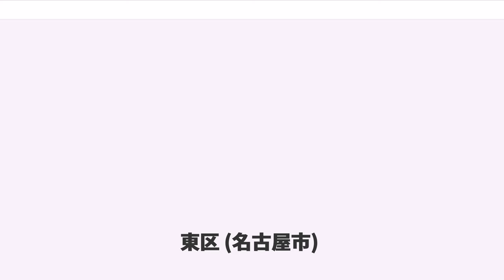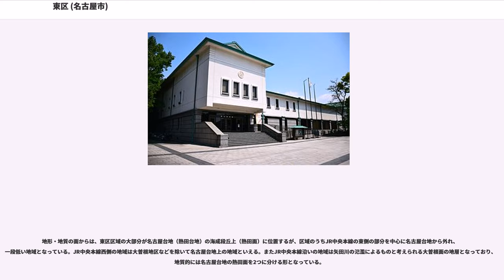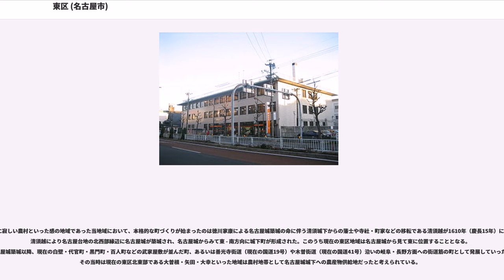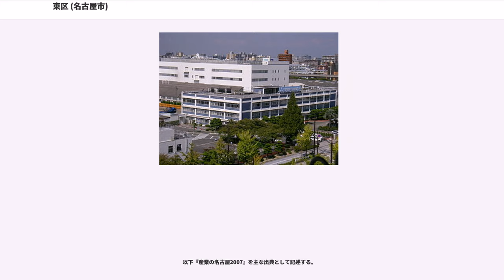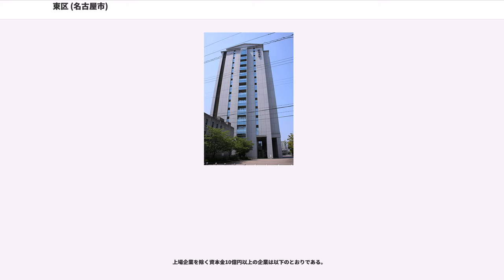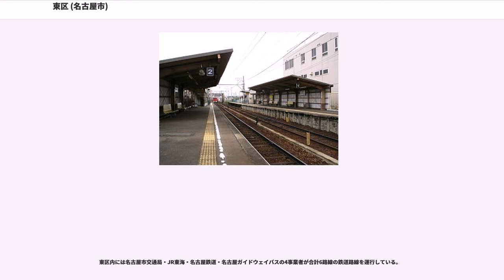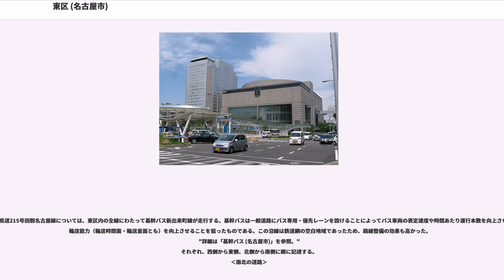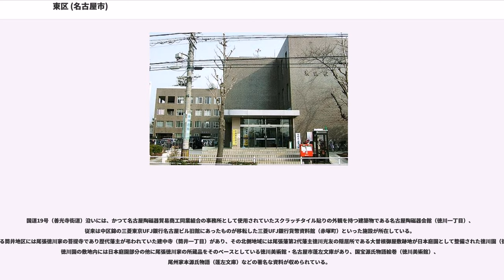東区 (名古屋市)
東区（ひがしく）は、名古屋市を構成する行政区16区のうちの一つ。1908年（明治41年）の区成立時の名古屋市において東部に位置した地域であったことからこの名がついた。

東区に相当する地域の町づくりは江戸時代初期の清須越（1610年 - ）に端を発しており、名古屋城の城下町としての武家屋敷や寺町がその基である。明治に入り、名古屋市に区制が引かれた際に当時の市域の東側であったことから「名古屋市東区」が生まれ、その後周辺の町村を編入する一方で区域の一部を千種区・北区へと分離独立させながら現在に至っている。2012年時点で現存する日本の行政区名「○○市東区」の中では最も古い。

2012年時点での東区は名古屋市において位置的に都心部を構成する行政区であり、全域が市街地で区全体としては基本的に住宅地としての性格が強いが、区の南西部は主要企業の本社・支社が並ぶ商業地域となっている。北東部はかつては工業地区として各種の大規模工業施設があったが閉鎖が相次ぎ、商業施設等への転換が進んでいるものの一部の工業施設は残っており、工業地区としての側面を残している。区内には、江戸時代からの町の歴史を感じさせる徳川園、徳川美術館、建中寺や、明治以来の面影を残す白壁・主税（ちから）・橦木地区がある一方で、主に南西部を中心に現代的な施設や町並みも複数ある。

1987年9月に制定された東区のシンボルマークは東＝「EAST」のEをベースとしてデザインされており、区民の和と明るい未来を象徴するよう全体に丸みを帯びた意匠となっている。

東区は東北東から西南西方向に細長い形状の区域を持つが、JR中央本線によって大きく東西の二つに分かれる。

地形・地質の面からは、東区区域の大部分が名古屋台地（熱田台地）の海成段丘上（熱田面）に位置するが、区域のうちJR中央本線の東側の部分を中心に名古屋台地から外れ、一段低い地域となっている。JR中央本線西側の地域は大曽根地区などを除いて名古屋台地上の地域といえる。またJR中央本線沿いの地域は矢田川の氾濫によるものと考えられる大曽根面の地層となっており、地質的には名古屋台地の熱田面を2つに分ける形となっている。

2010年時点での区域を全体としてみると大部分が商業地ないしは住宅街などの市街地であり、農地はほとんど存在しない。区の南西部には多数の企業が本社や名古屋地区における拠点を置いており、中区の隣接区域とともに広義の栄地区の一角を構成して、名古屋市の商業の中心の一つとなっている。区の北東部にはかつては三菱重工業名古屋発動機製作所・日本たばこ産業名古屋工場などがあり工業地区を形成していたが、昭和末期から平成にかけて閉鎖が相次ぎ大規模な工業施設は少なくなった。これら矢田南・大幸南地区には、工場跡地を利用してナゴヤドームや複合施設カルポート東（文化小劇場・図書館・スポーツセンター・市民ギャラリーが所在）などが建設され活用されている。また、守山区との境を流れる矢田川沿いの地域には、昭和50年代に建設された集合住宅群がある。区中央部の徳川町には徳川園、徳川美術館、蓬左文庫がある。また、この周辺およびやや南西寄りの白壁地区は市内有数の高級住宅街として地元財界人等が多く居住することで知られる。この白壁・主税（ちから）・橦木地区は武士屋敷の面影を残し、市の町並み保存地区に指定されている。

交通面では、JR中央本線と地下鉄名城線が交わる大曽根を基点として、名城線・ガイドウェイバス「ゆとりーとライン」が横断している。区南部を桜通・錦通が横断し、それぞれ地下鉄桜通線（桜通）・東山線（錦通）が通る。

名古屋市16区の中で一番面積が小さい。中区と並び名古屋の都心を構成する行政区であり、長年ドーナツ化現象によって人口が減少していたが、近年になって大曽根駅周辺の再開発やマンションの建設ラッシュなどで再び人口が増え始めている。2010年国勢調査における東区の人口は73145人、世帯数は38598世帯であり、2005年国勢調査における人口68485人、世帯数33659世帯と比べてそれぞれ人口6.8%、世帯数14.7%の増加となっている。

東区に隣接する行政区は、中区（東区の南 - 西方向）・北区（同北西 - 北方向）・守山区（同北 - 北東方向）・千種区（同東 - 南方向）の4行政区である。

以下、『なごやの町名』・『東区史』を主な出典として記述する。なお本節中で単に「現在」との記述がなされた場合は、別途個別に時点を指定した場合を除き2012年時点を指す。
東区は名古屋台地と呼ばれる海抜20m弱程度の台地の北端に区域の大部分が位置しており、区内では縄文期のものと見られる貝塚や弥生期のものと見られる土器が発見されている。

江戸時代前までは基本的に寂しい農村といった感の地域であった当地域において、本格的な町づくりが始まったのは徳川家康による名古屋城築城の命に伴う清須城下からの藩士や寺社・町家などの移転である清須越が1610年（慶長15年）に開始されてからである。清須越により名古屋台地の北西部縁辺に名古屋城が築城され、名古屋城からみて東 - 南方向に城下町が形成された。このうち現在の東区地域は名古屋城から見て東に位置することとなる。名古屋城築城以降、現在の白壁・代官町・黒門町・百人町などの武家屋敷が並んだ町、あるいは善光寺街道（現在の国道19号）や木曽街道（現在の国道41号）沿いの岐阜・長野方面への街道筋の町として発展していった。その当時は現在の東区北東部である大曽根・矢田・大幸といった地域は農村地帯として名古屋城城下への農産物供給地だったと考えられている。

「名古屋市東区」の誕生は1908年（明治41年）4月1日であり、名古屋市における区制施行により生まれた4区のうちの一つである。当時の名古屋市における東部地域であったことからこの区名がつけられた。1921年（大正10年）には千種町・東山村・清水町・杉村・六郷村が東区に編入され、区の面積も29.5kmと現在の約4倍となったが、その後人口の急増などにより処理すべき事務量が増え区役所での事務取扱に大きな支障が出るようになってきたことから、1937年（昭和12年）には千種区が、1944年（昭和19年）には北区がそれぞれ分離されている。太平洋戦争時後期 - 末期においては名古屋大空襲など度重なる空襲により、航空機など軍需品の生産工場施設があった矢田・大幸地域および名古屋市都心部である東桜・葵地域を中心に甚大な被害を受けた。

戦後、1946年（昭和21年）の学区再編成で六郷学区が北区に編入されたことにより東区の区域はほぼ現在の形となり、その後名古屋市における住居表示実施などにより周辺行政区との間で一部町域の移動を経ながら現在に至っている。1987年（昭和62年）には区のシンボルマークが制定された。また、2008年（平成20年）には区制施行100周年を迎え、各種の記念式典や行事が開催された。

町の歩みを示すものとして、東区内には徳川園・徳川美術館・逢左文庫・建中寺といった江戸時代の尾張藩（尾張徳川家）にまでそのルーツを遡れるものや城下町の面影を残す「町並み保存地区」（白壁四丁目・主税町・撞木町の一部）もある一方で、名古屋市内でも屈指の商業地域の一角を占める区南東部を中心に愛知芸術文化センター・オアシス21・ナゴヤドームといった現代的な施設もある。また、JR中央本線の東側には大規模な工業施設もあり、太平洋戦争時ほどではないが工業地区としての側面が現在も残っている。

区内には現在筒井・出来町地区に計5両の山車があり、そのうちの4両（神皇車・湯取車・鹿子神車・河水車）は市の有形民俗文化財に指定され、戦後作られた（戦災で失われたものを復元した）王羲之車は山車を引くと演奏される囃子が市の無形民俗文化財に指定されている。毎年6月第1土曜日・日曜日に行われる筒井町出来町天王祭では、これらの山車がそれぞれの町内を練り歩くほか、徳川園が整備後再開園した翌年の2006年からは、徳川園内広場に5両の山車が揃う「徳川園山車揃え」が行われている。

以下『産業の名古屋2007』を主な出典と...